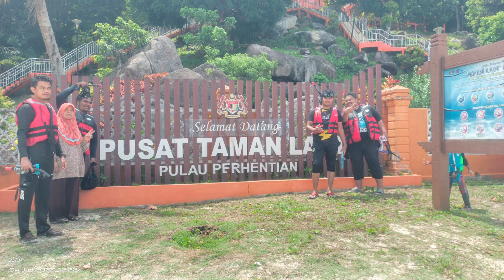Snorkeling Pulau Perhentian